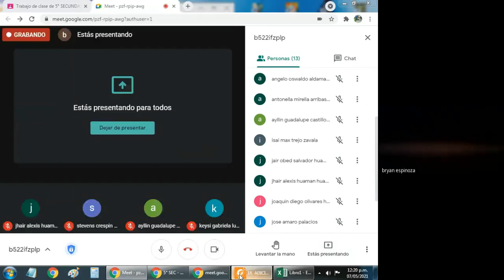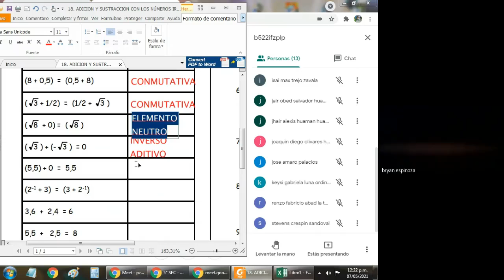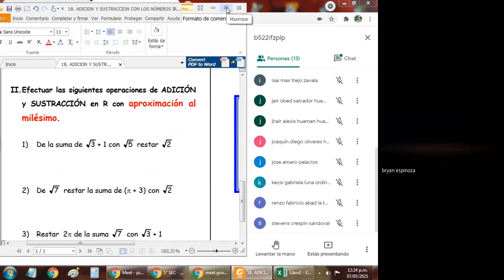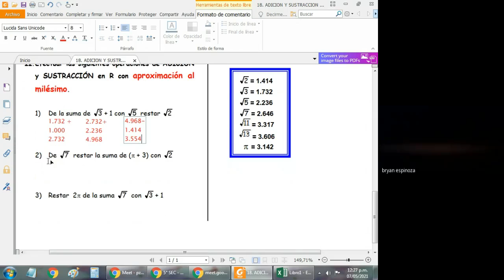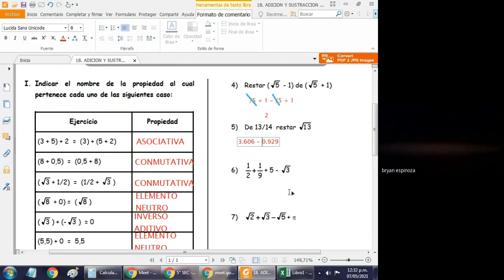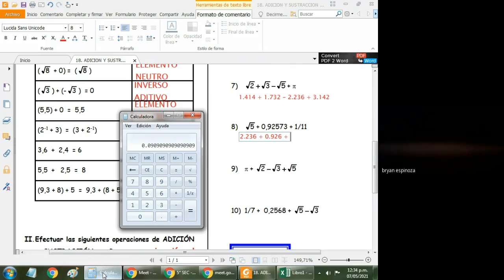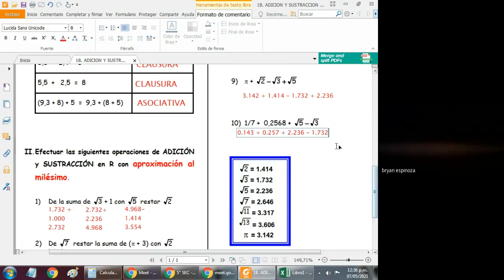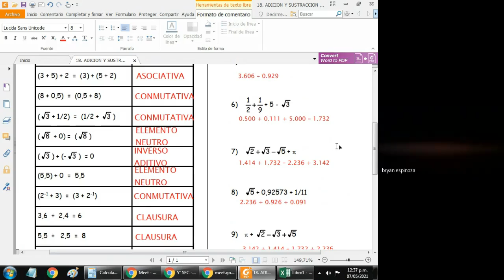Bryan Espinoza Romero 540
5to de Secundaria - ADICIÓN Y SUSTRACCIÓN CON LOS NÚMEROS IR (Aritmética)